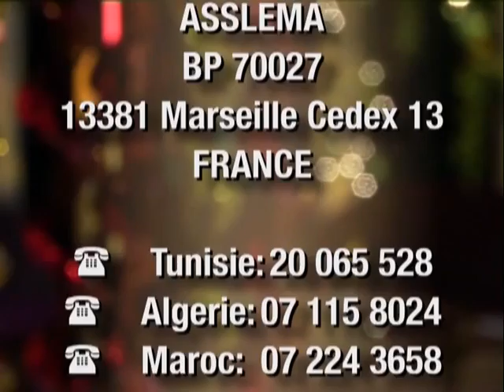Asslema épisode 25 (LH2000)